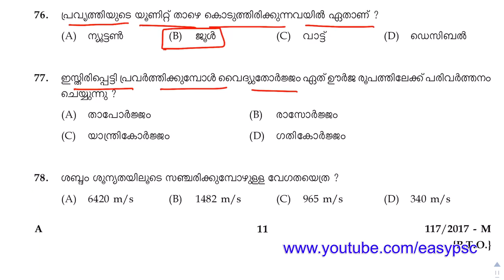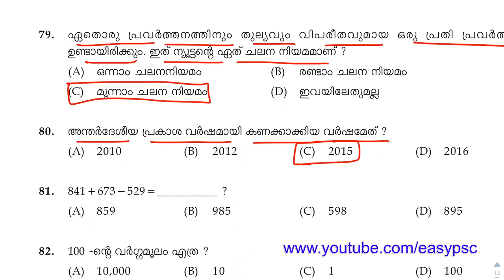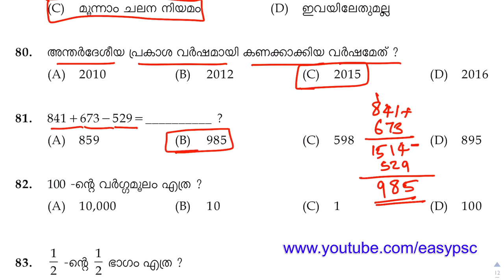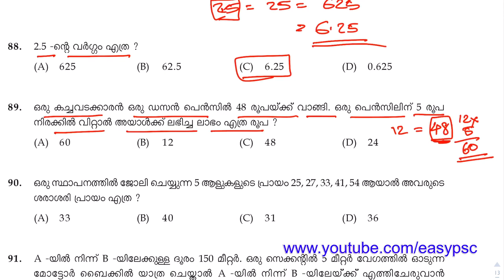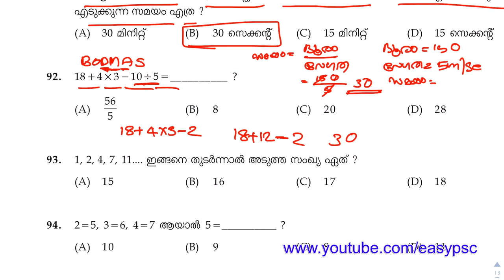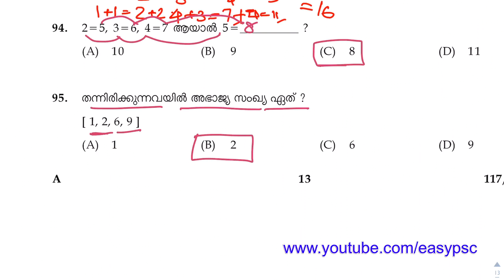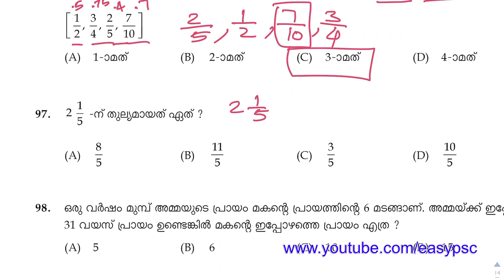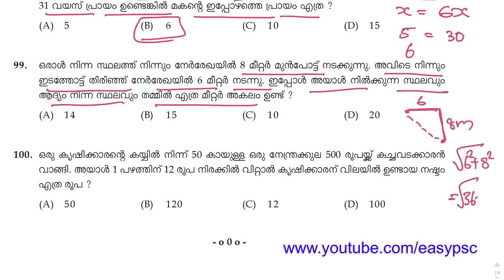Peon/Peon Attender Previous Year Solved Paper | Peon Maths Solved Paper | Kerala PSC | EasyPSC